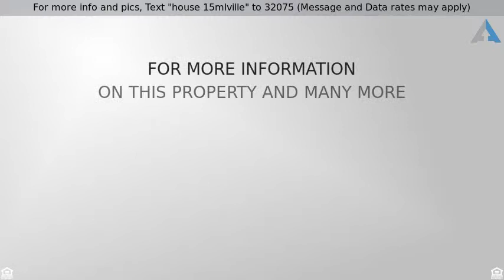Call For Price - 15 Melville Avenue, Toronto, ON M6G 1Y1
For more info and pics, Text "house 15mlville" to 32075 (Message and Data rates may apply)
Stunning  4+2  Bedroom in Downtown Area